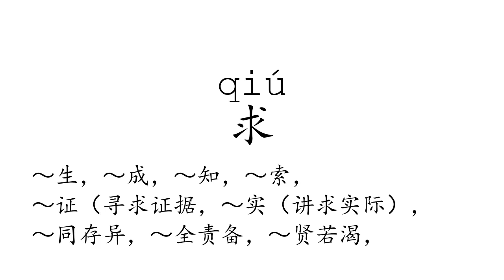Learn Chinese with strokes, pronunciation and words (How to pronounce Chinese character 求)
How to write and pronounce the 257th frequently used Chinese character: 求.

  1, The meaning of a word changes according to its tone.
  2, It is the only pictographic language still in use today, which is quite intuitive.
  3, It is one of the most ancient languages, but still adapting newly-created words stably.